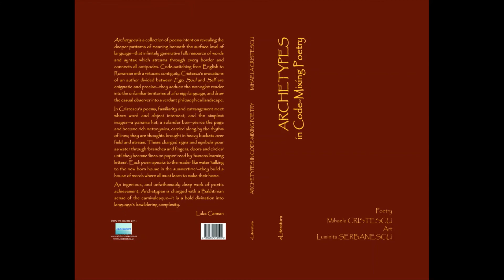Archetypes in Code-Mixing Poetry | Sue Crawford reading 'Liquid'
Editor Sue Crawford (Sydney) reading poem 'Liquid' from 'Archetypes in Code-Mixing Poetry' by Mihaela Cristescu - published by eLiteratura Publishing House, Bucharest, Romania, 2019, Editor Vasile Poenaru.